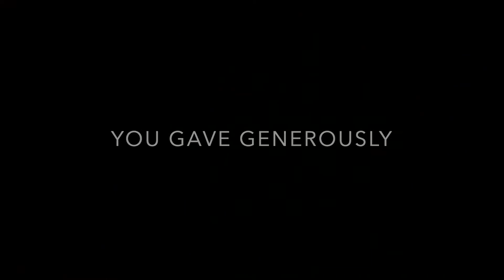A Gift from Connect Global for the Fire Department of El Porvenir in Honduras 1080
In 2015, Connect Global launched an initiative in Honduras we call Connected Community. As a part of our ongoing support and investment into the Community of La Ceiba, Honduras our team has provided medic training for several members of the local police department. Since then we have also engaged with the Fire Department in El Porvenir to provide fire suits, medical equipment, and other job related necessities like communication radios. We are excited to announce, In March of 2020, because of several generous donors, we were able to deliver an ambulance to the hardworking firefighters in El Porvenir.